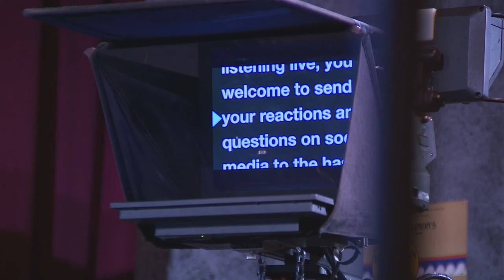Candidates took the stage at Salt Lake Community College for Utah governor debate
The candidates wanting to win Utahns vote for governor took the stage at Salt Lake Community College Wednesday night in debate.